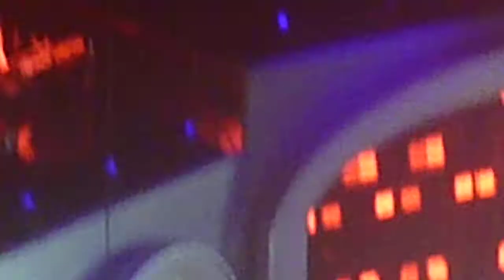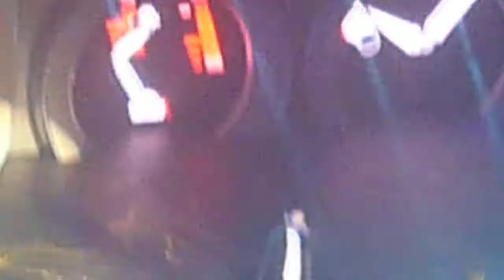Big Bang Concert Galaxy Tour pt. 9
Big Bang Galaxy Tour